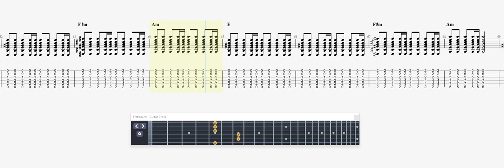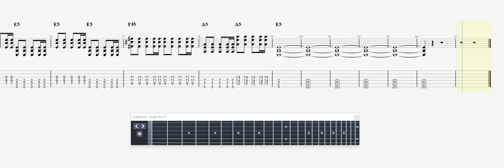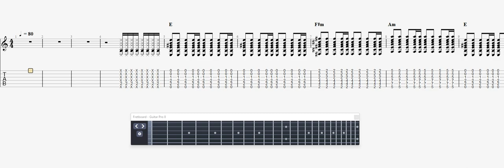Manic Street Preachers No Surface All Feeling GUITAR 2 TAB